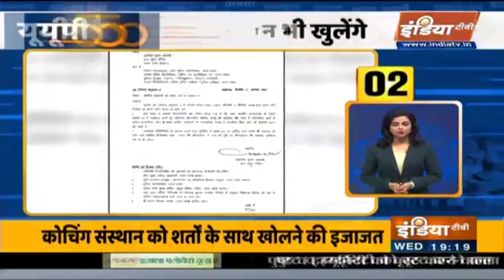उत्तर प्रदेश की 50 ब्रेकिंग न्यूज़ | UP 50 News | August 11, 2021